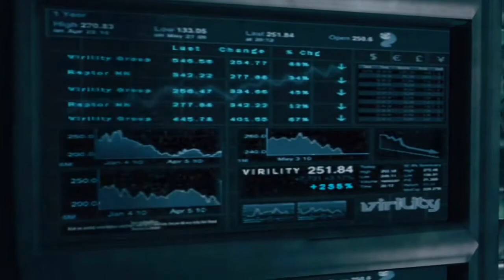DMC Devil May Cry (PlayStation Plus Review)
DMC Devil May Cry, the much maligned reboot of the Devil May Cry franchise, the first game of the year to be featured on Sony's PlayStation+ service, and now the first review in Apps Plus history, hope you enjoy.

More reviews and other content to come!

(The game is available for free on the PlayStation Plus for the month of January 2014)

DMC Devil May Cry is owned by Capcom